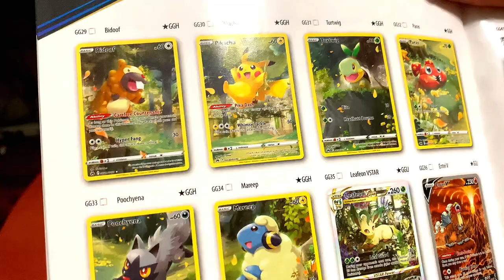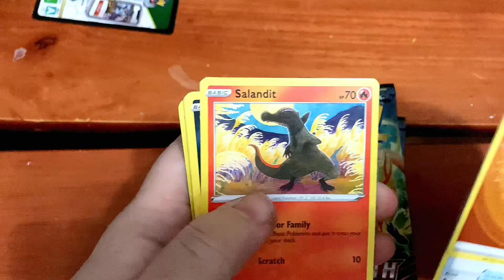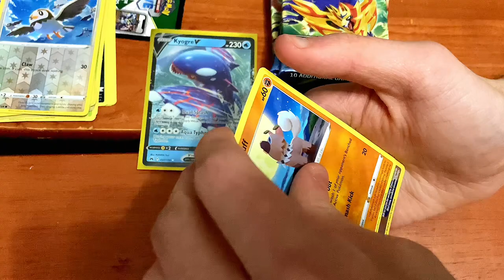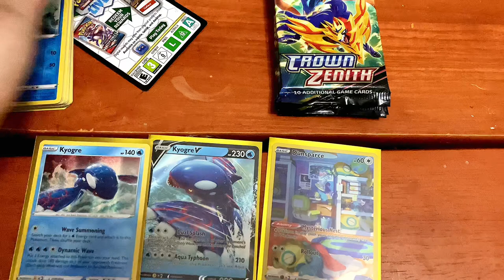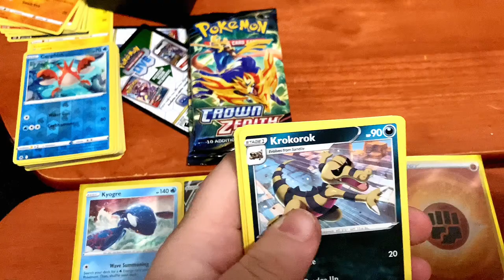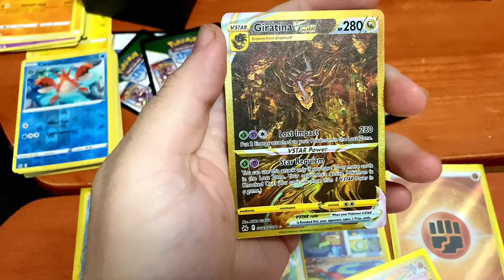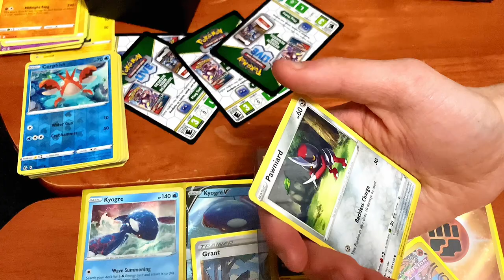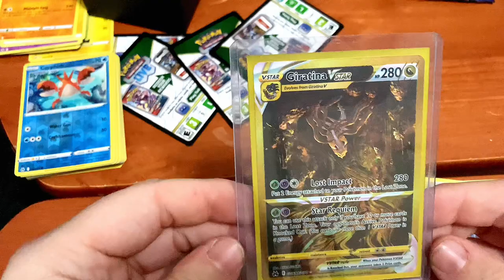NEW CROWN ZENITH ELITE TRAINER BOX | INSANE OPENING!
TODAY ERIC AND JON PICKED UP A CROWN ZENITH ETB AND WHAT HAPPENED WAS ABSOLUTELY CRAZY!!